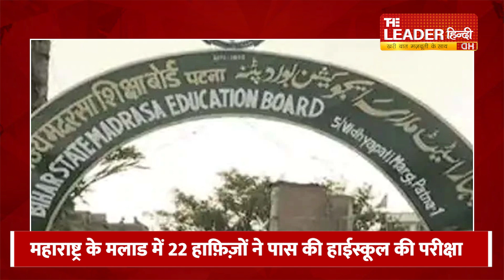दुआएं दीजिए- | 22 Hafiz ए Quran ने पास किया SSC Exam | Hijab Girl Ilham इल्हाम Karnataka Topper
द लीडर : देश की सबसे प्रतिष्ठित संघ लोक सेवा आयोग (UPSC)की परीक्षा में हैदराबाद के डॉ. सैयद मुस्तफ़ा हाशमी ने 162वीं रैंक लाकर दीनी तालीम हासिल करने वाले छात्रों के लिए जो मिसाल पेश की. उसका शानदार रिज़ल्ट दिखाई देने लगा है. ख़बर महाराष्ट्र के मलाड से है. जहां महाराष्ट्र स्टेट बोर्ड ऑफ सेकेंडरी एंड हायर सेकेंडरी एजुकेशन में 22 हाफ़िज़ों ने हाईस्कूल की परीक्षा पास की है. इसमें अबू तल्हा अंसारी ने 83.40 प्रतिशत अंक हासिल किए हैं.

पहले बात करते हैं सैयद मुस्तफ़ा हाशमी की, इसलिए क्योंकि वह भी हाफ़िज़-ए-क़ुरान हैं. क़ुरान कंठस्थ करने के साथ ही उन्होंने अपनी आधुनिक पढ़ाई भी जारी रखी. एमबीबीएस और एमडी करके सर्जन बने. और फिर इस साल यूपीएससी की परीक्षा में क़ामयाबी पाई है. इससे पहले मुस्तफ़ा दर्ज़नों प्रतियोगिताओं में अवार्ड जीत चुके हैं. मुस्तफ़ा हाशमी की सफलता दीनी तालीम हासिल करने वाले छात्रों को दुनियावी क्षेत्र में आगे बढ़ने का हौसला देती रहेगी.

महाराष्ट्र के मलाड में एक मदरसा है जामिया ताजवीदुल क़ुरान और नूर मेहर उर्दू स्कूल. मशहूर बिजनेसमैन सैयद अली इसके संस्थापक हैं. जिन्होंने दीनी तालीम हासिल करने वाले बच्चों को दुनियावी तालीम दिलाने का इरादा किया. साल 2000 में उन्होंने स्कूल और मदरसे की शुरुआत की. 2011 में 13 हाफ़िज़ों ने हाईस्कूल की परीक्षा पास की. ये पहला बैच था. पिछले दस सालों में यहां से 97 हाफ़िज़ निकले हैं, जिन्होंने 10वीं की परीक्षा क्लियर की. इसमें कुछ हायर एजुकेशन में गए हैं, तो कुछ नौकरी में. यहां से पासआउट हाफ़िज-इंजीनियर भी हैं डॉक्टर और फार्मासिस्ट बने हैं.